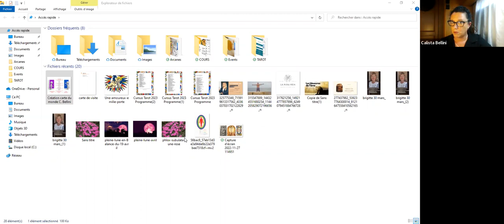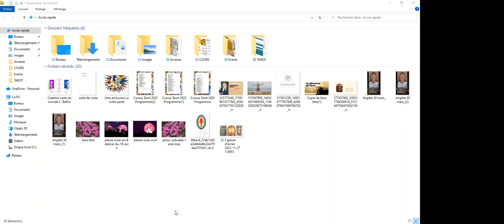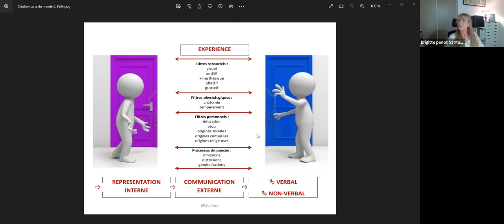Table de conversation débat "Communication familiale" rencontre avec Brigitte Penot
Communiquer en famille, utopie ou challenge ?

Pouvoir s’écouter, se comprendre, avec des dialogues clairs, directs, non blessants, est la base de l’harmonie familiale.

Comprendre le processus de communication harmonieuse au sein de la famille, les ressources dont ont dispose et les différences entre les différentes personnes qui la compose ainsi que le respect de la perception de chacun d'entre eux est fondamental pour développer une communication familiale équilibrée et fructueuse.